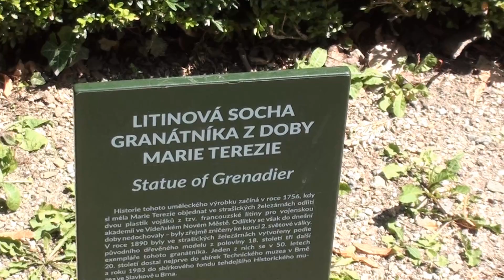Sochy v zámecké zahradě ve Slavkově